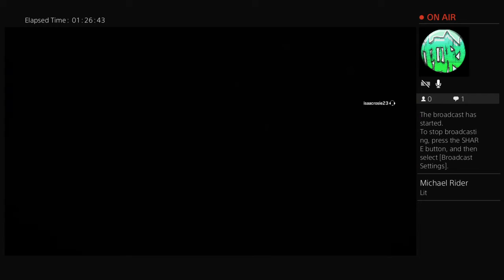Xx_GH_NaTioN_xX's Live PS4 Broadcast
Uepicalfail